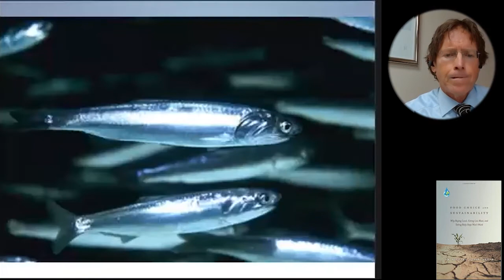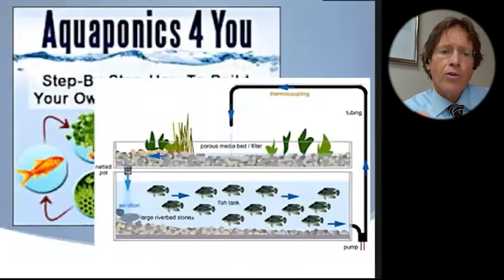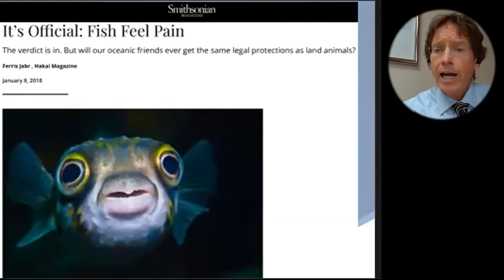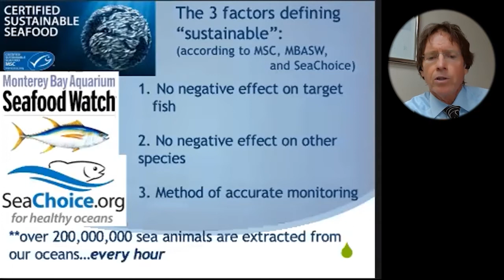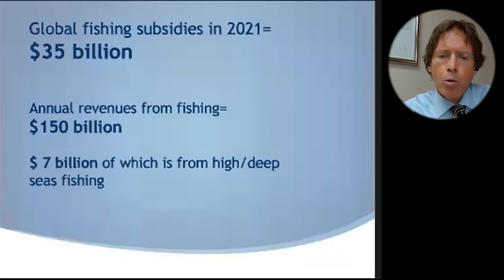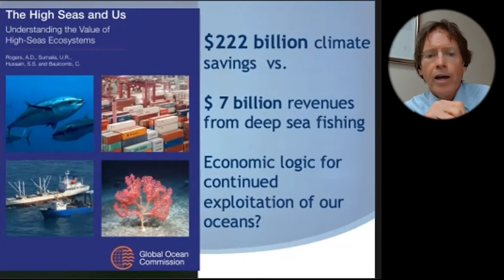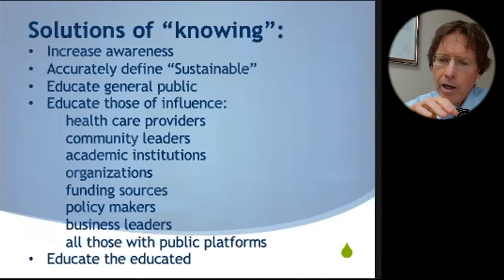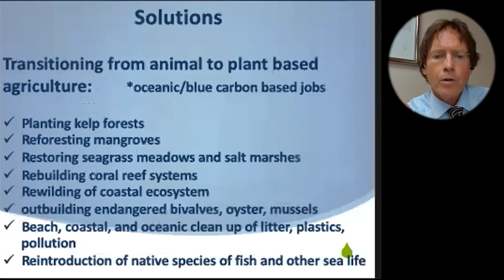By 2048, Most Commercially Recognized Fish May Be Nearly Extinct And All Coral Reefs Gone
Dr. Richard Oppenlander
• Book – Food Choice and Sustainability

Dr. Oppenlander and his work have been featured in a number of documentary films including the following, in which he served as lead science consultant:
1. Cowspiracy
2. Food Choice
3. Seaspiracy

Dr. Richard Oppenlander is a sustainability consultant, researcher, and author whose award-winning book, Comfortably Unaware has been endorsed as a must-read by Ellen DeGeneres, Dr. Jane Goodall, and Dr. Neal Barnard, among others. Dr. Oppenlander’s most recent book titled, Food Choice and Sustainability, has won numerous awards including the International Book Award for Social Change, and the Green Book Festival Award, and is being used by think tanks and strategists for developing initiatives to advance change.

Dr. Oppenlander is a much sought-after international lecturer on the topic of food choice and how it relates to sustainability, speaking most recently to the European Parliament , and he has served as the lead consultant for full length environmental documentary films such as Cowspiracy, Food Choice, Cowspiracy, and others. He also serves as an advisor to world hunger projects in developing countries and with municipalities in the United States, receiving an honorary award from the Hawaii Senate for his pioneering work regarding their food choice-environment connection.

Dr. Oppenlander has extensively studied the effect our food choices have on our health and the immense impact those choices have on our planet. His research has taken him to nearly every area in the United States and to numerous other countries on nearly every continent. He is president and founder of an organic plant-based food production company and education business, co-founder of an animal rescue and sanctuary (with his wife, Jill), developer of the first environment-food choice academy course of study and subsequent ambassador program, and has given hundreds of lectures, presentations, interviews, and open discussions on the topic of food choice.

Dr. Oppenlander has been a keynote speaker within numerous festivals, conferences, and events, while presenting lectures and workshops at numerous universities and colleges. He has been a featured guest on a number of radio shows, and has contributed to numerous magazines and books. With his work, Dr. Oppenlander addresses the fact that our current choices of foods are causing Global Depletion-the loss of our land, water, food supply, biodiversity, energy resources, and our own health as well as negatively impacting climate change, and that various irreversible tipping points have been already reached.

In compelling fashion, Dr. Oppenlander reveals serious inefficiencies and unsustainable practices in our current food production system and explores unique solutions. Along the way, Dr. Oppenlander challenges audiences with new insights regarding how this has happened, exposing our cultural, social, educational, political, and even media influences.  He is the founder and president of Inspire Awareness Now, a non-profit organization committed to education and creating change in the world as it relates to food choice and optimizing the long-term health of our planet.

To Contact  Dr. Richard A. Oppenlander go to comfortablyunaware.com